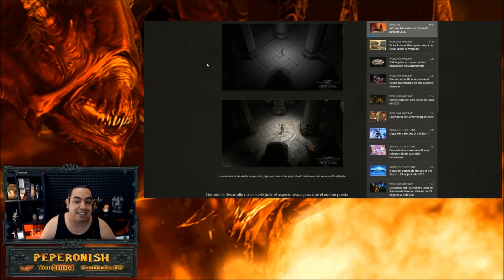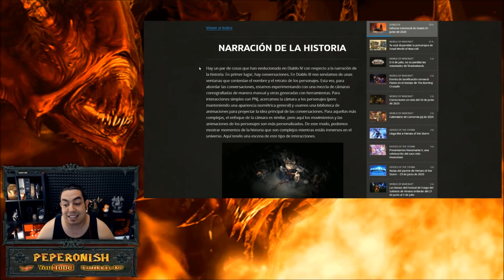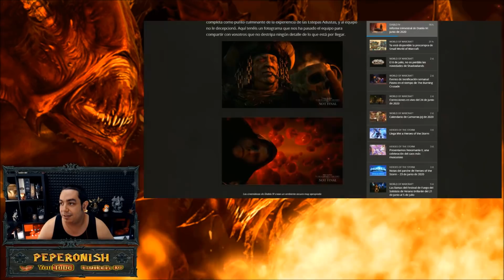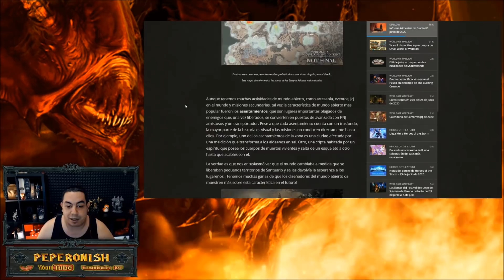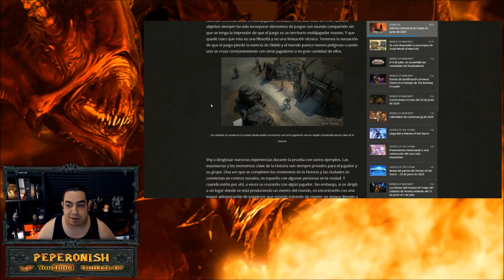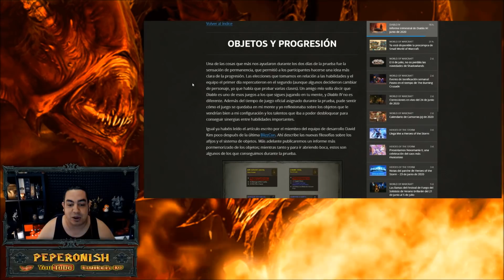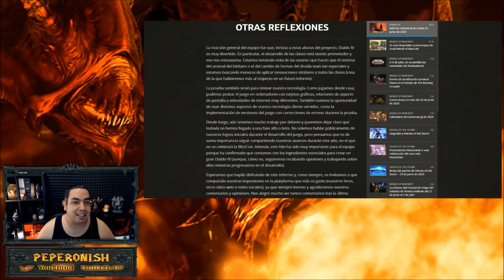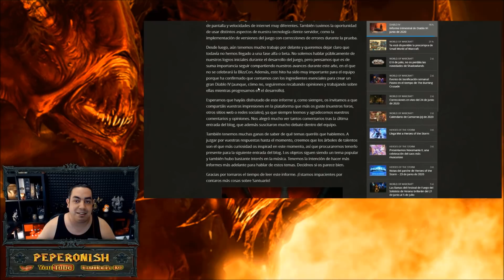💥🔥 ÚLTIMAS NOTICIAS DIABLO IV 🔥💥 Multijugador, JcJ, Mundo Abierto y más!